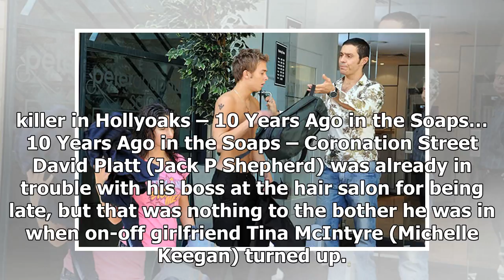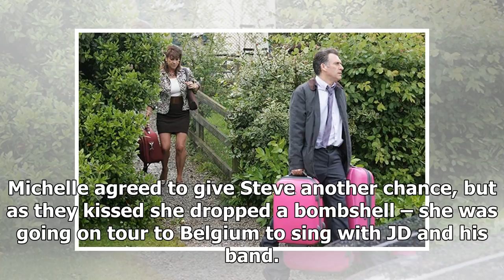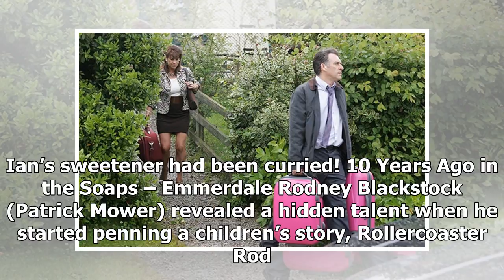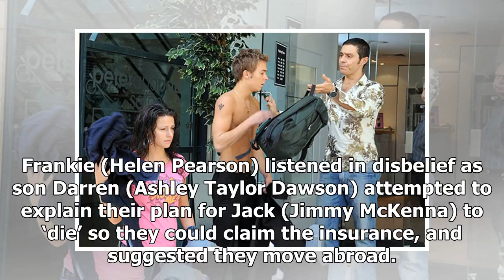Ten years ago in soap included Coronation Street - Week began August 11